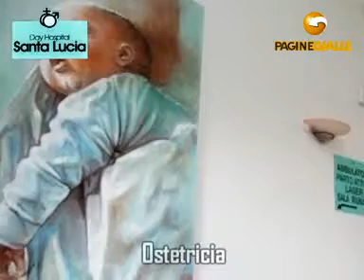DAY HOSPITAL sas SANTA LUCIA MAGLIE (LECCE)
DAY HOSPITAL sas SANTA LUCIA 21, v. Otranto (angolo S. Cezza) Tel 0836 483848, 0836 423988 Il Day Hospital Santa Lucia è una struttura sanitaria autonoma in grado di erogare diverse tipologie di prestazioni medico-chirurgiche in regime ambulatoriale. All'interno del Day Hospital vengono eseguite le seguenti attività: chirurgia oculare ambulatoriale; diagnostica oculare avanzata; immuno-patologia oculare e generale; ostetricia, parto attivo; psicologia ed educazione pre-natale; omeopatia; psicoterapia; dietistica. Le principali terapie utilizzate dal day hospital sono: laser ad eccimeri per la correzione dei difetti di vista; laser argon e kripton per retinopatie e glaucoma; chirurgia degli annessi oculari (palpebre, congiuntiva e vie lacrimali); chirurgia del segmento anteriore oculare: cataratta, glaucoma; terapie immuno-regolatrici delle malattie croniche; preparazione ed assistenza medico-ostetricia al parto attivo; terapie omeopatiche e naturali; riequilibrio del sistema complesso psico-neuro-endocrino-immunitario (P.N.E.I.).